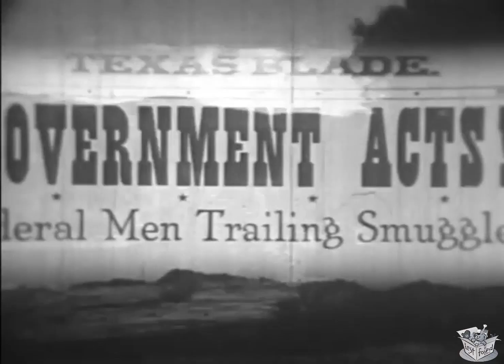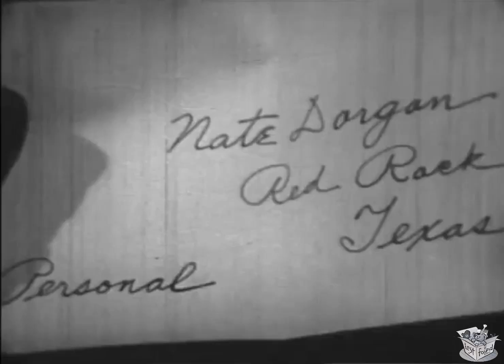SUNDOWN ON THE PRARIE (1939) Tex Ritter, Dorothy Fay & Horace Murphy | Western, Drama | B&W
Sundown on the Prairie is a 1939 American Western film directed by Albert Herman and written by William L. Nolte and Edmond Kelso. The film stars Tex Ritter, Dorothy Fay, Horace Murphy, Karl Hackett, Charles King and Hank Worden. The film was released on February 8, 1939, by Monogram Pictures.

SYNOPSIS
Tex and Ananias are sent by the government to capture some Santa Fe rustlers. Tex recognizes Hendricks as an outlaw, captures him and learns that Hendricks intends to meet a rustler named Dorgan. Tex goes instead and finds out that Dorgan plans to move rustled cattle through the ranch owned by Graham and his daughter Ruth. Dorgan has Graham Pass set to be dynamited to stop any pursuit.

CAST & CREW
Tex Ritter as Tex
Dorothy Fay as Ruth Graham
Horace Murphy as Ananias
Karl Hackett as Jack Hendricks
Charles King as Nate Dorgan
Hank Worden as Hank
Frank Ellis as Chuck
Wally West as Slim
Ernie Adams as Blackie
Frank LaRue as Graham
Edward Peil Sr. as John
Junita Street as Saloon Singer

Screenplay by William L. Nolte, Edmond Kelso
Produced by Edward Finney
Language English